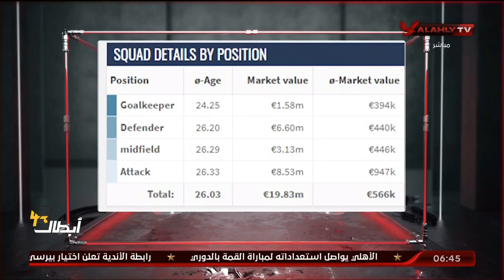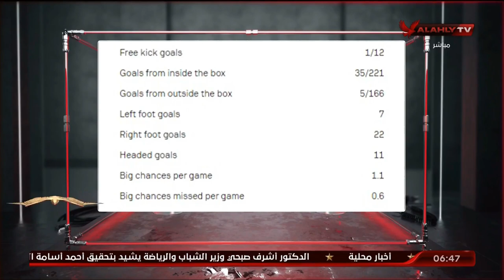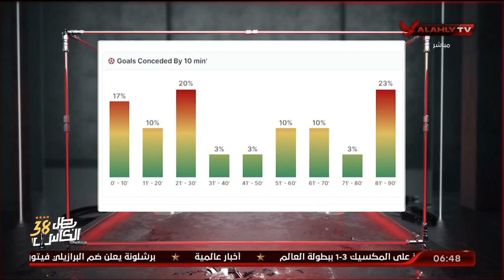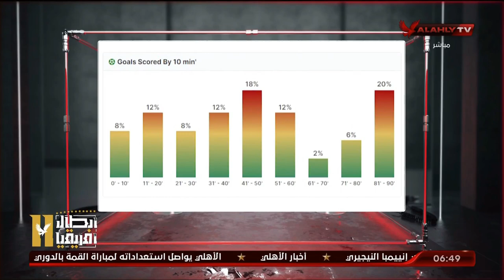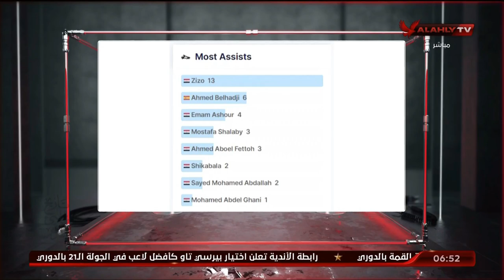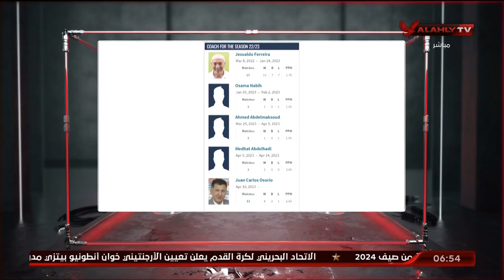الحلقة الكاملة | السادسة مع أحمد سمير | 12-7-2023